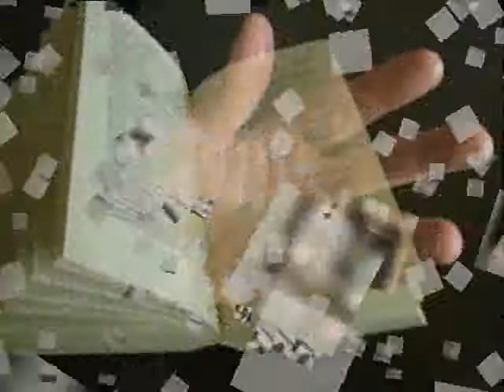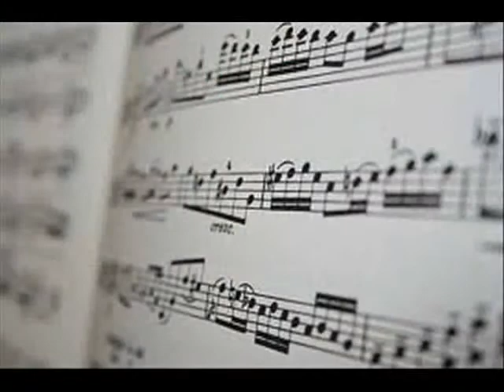Basta così - Negramaro ft. Elisa cover Paolo Lahguna